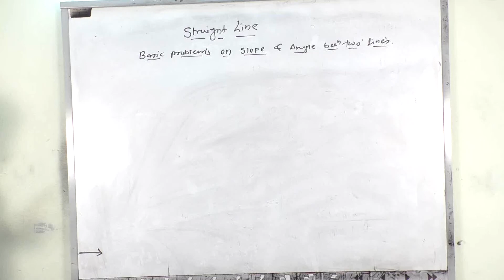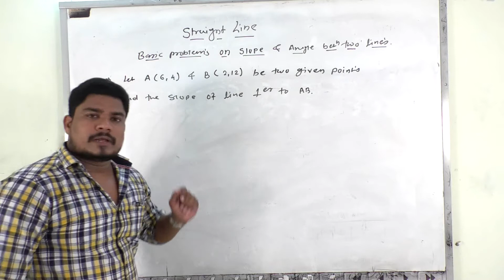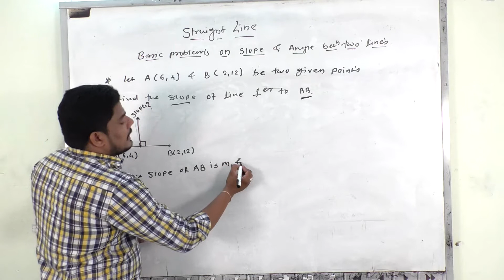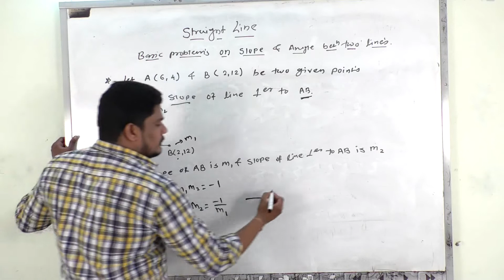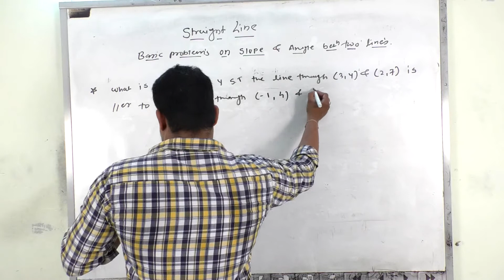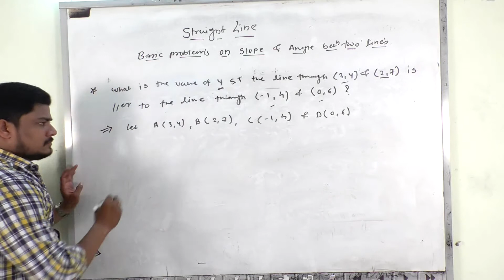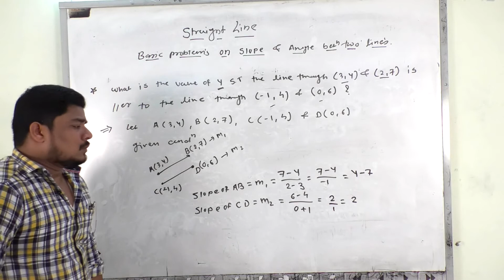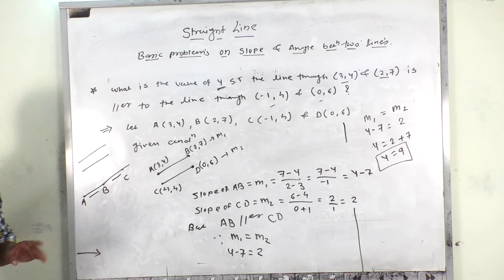straight line jee by nitin sir lec 5